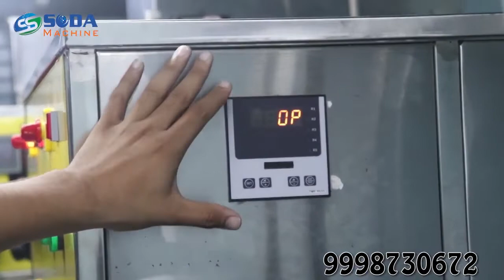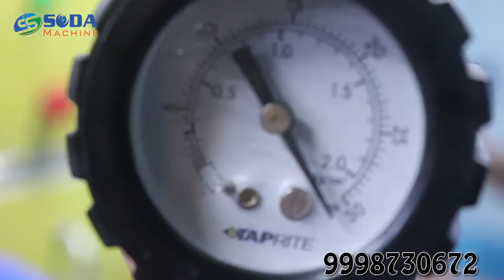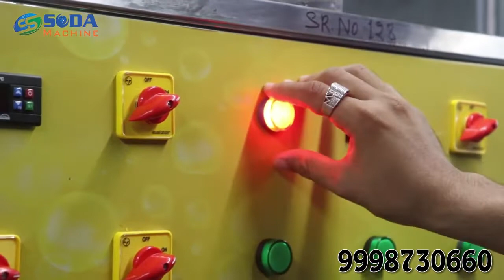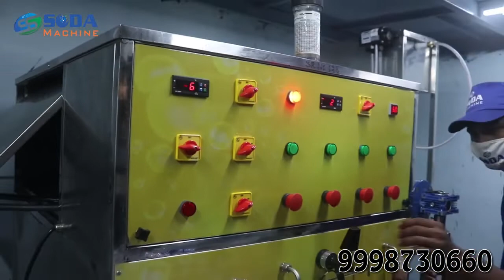SODA BOTTLING PLANT SOFT DRINK FILLING MACHINE 1+3 SOFTWARE BASE SODA BOTTLING PLANT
Soda, Soda lovers, Sodamachines, Soda, Street,
Soda Machine, Soda Making Machine, Soda Vending Machine, Soda Fountain Machine, Soda Dispenser, Multi Flavor Soda Machine.

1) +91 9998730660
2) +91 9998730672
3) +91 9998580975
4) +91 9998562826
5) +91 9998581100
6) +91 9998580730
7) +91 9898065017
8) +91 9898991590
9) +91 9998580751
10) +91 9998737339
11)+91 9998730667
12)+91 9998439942